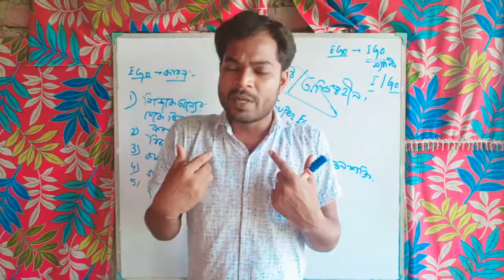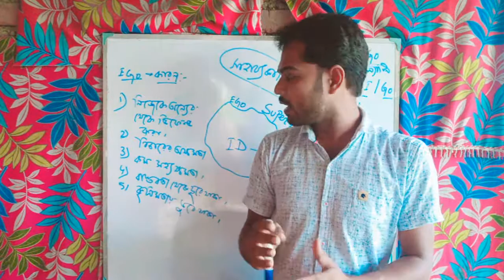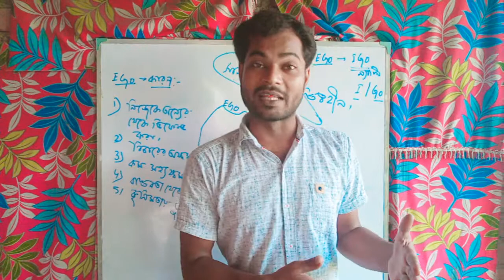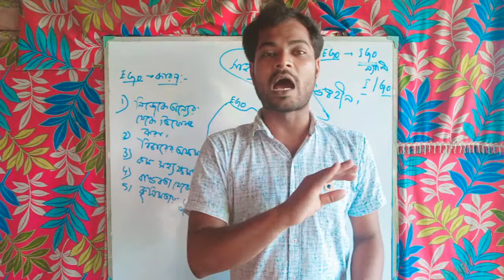REASON OF EGO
By MD RABIUL ISLAM